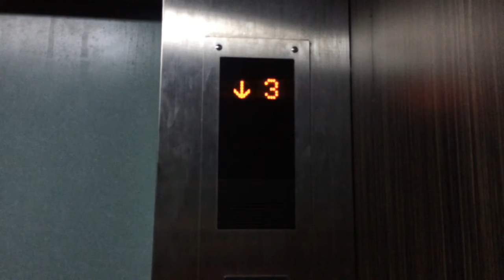Pattawia Resort & Spa Prachuap Khiri Khan ** Mitsubishi Traction Elevator [Building C]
Information
Building name: Pattawia Resort & Spa
Location: Pak Nam Pran Beach
District: Pranburi
Taken date: 22 Oct 2016

Capacity
10 Persons
700 Kg.